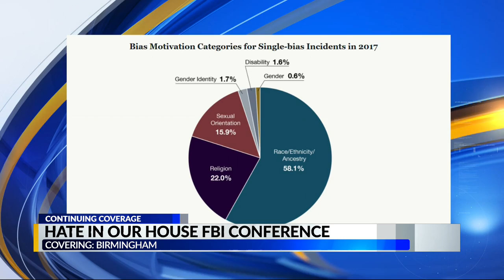16th Street Baptist Church serves as backdrop for discussion of mass killings at places of worship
The 16th Street Baptist Church has served as the backdrop for the FBI's 14th annual conference co-hosted by the Birmingham Civil Rights Institute this weekend.